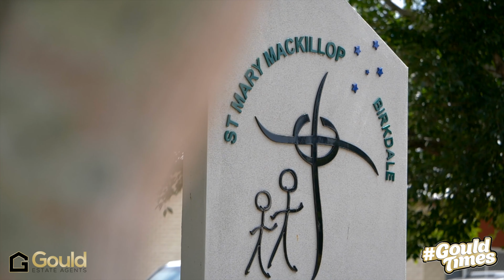7 Coral Close, Birkdale